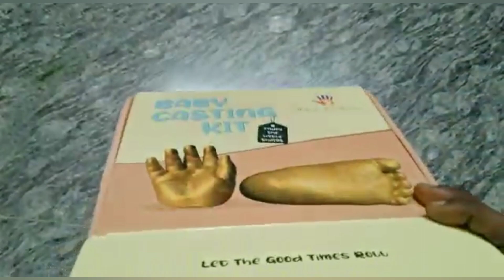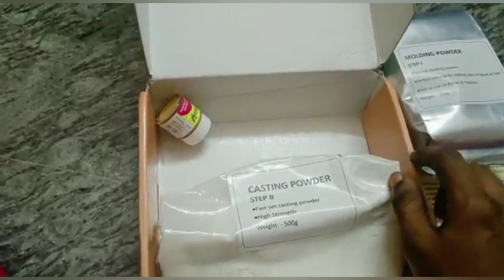Baby hand & foot casting at home | Making baby hand & foot impression using casting kit in telugu